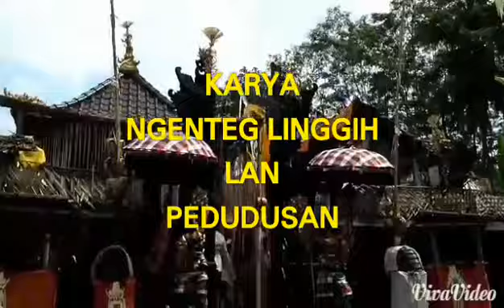KARYA NGENTEG LINGGIH lan PEDUDUSAN Seribupati 1.